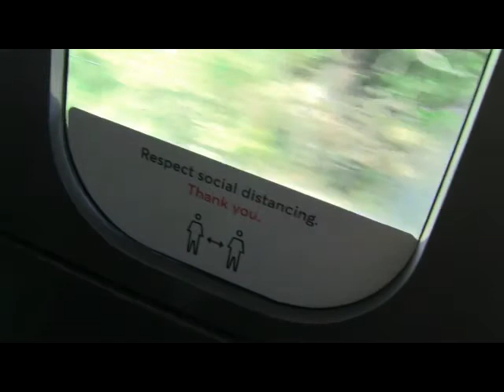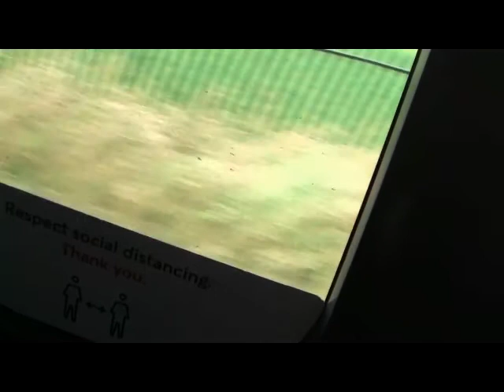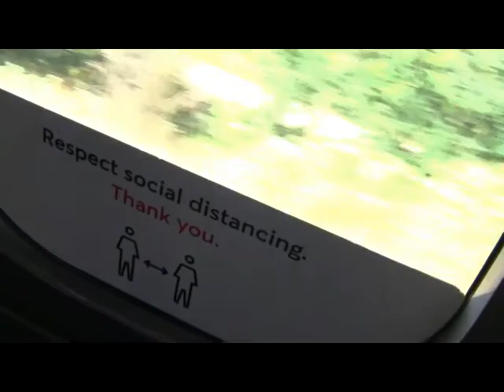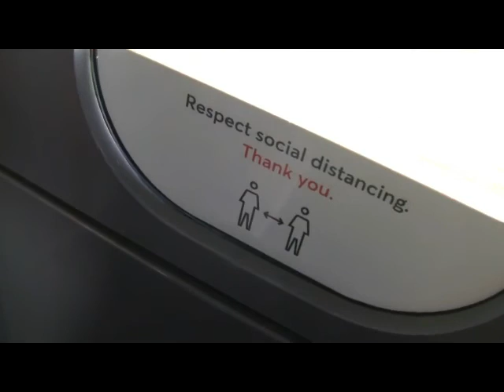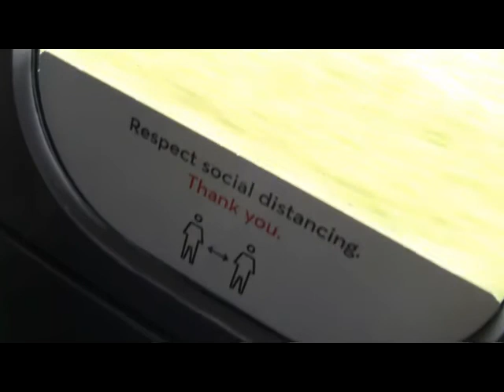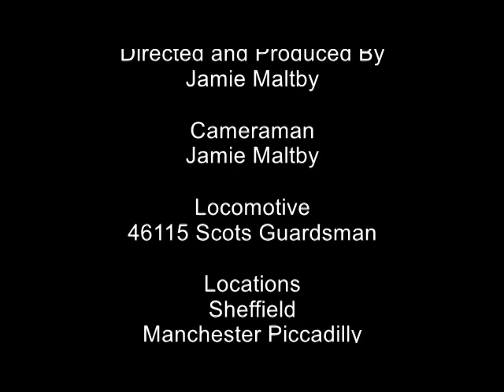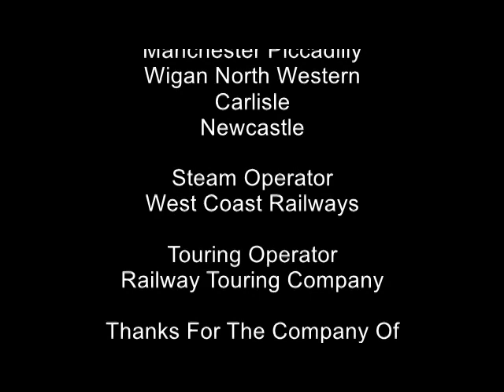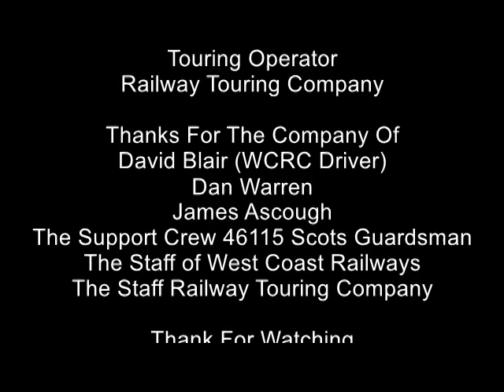MRDP Special With 46115 Scots Guardsman On The Cumbrian Mountain Express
hello and welcome to MRDP Special and today we to  Carlisle to see The Cumbrian Mountrain Express Hauled By 46115 Scots Guardsman From Crewe to Carlisle and Return via liverpool lime street

Carriages:
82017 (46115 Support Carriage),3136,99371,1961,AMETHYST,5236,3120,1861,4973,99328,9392